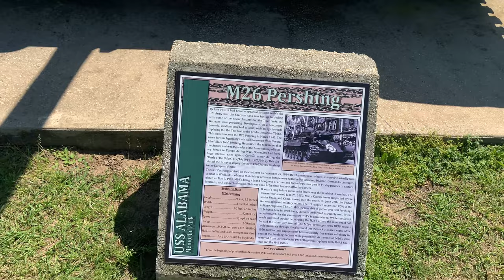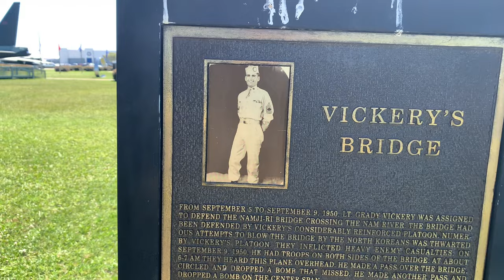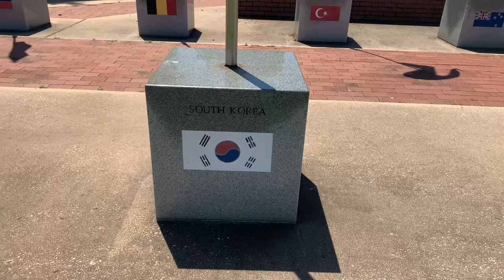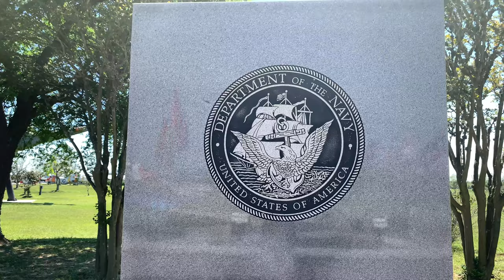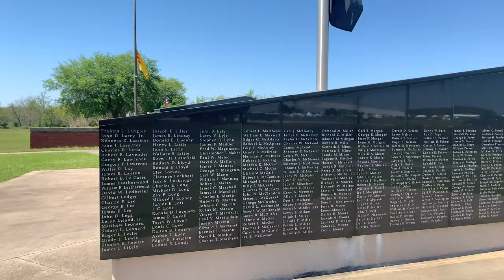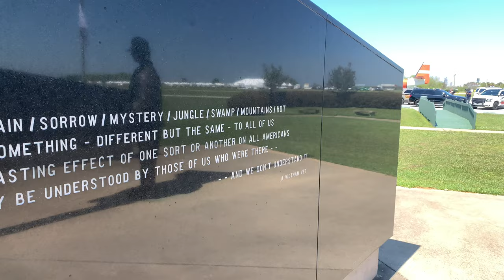Mobile Alabama Battleship Memorial Park